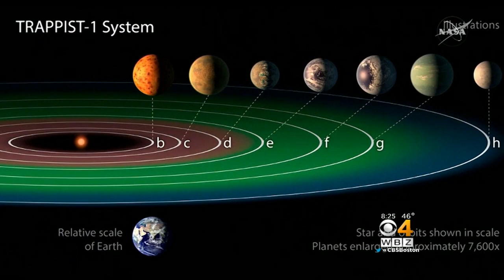MIT Researcher On Discovery Of Earth-Like Planets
Dr. Jennifer Burt talks about the importance of the discovery.